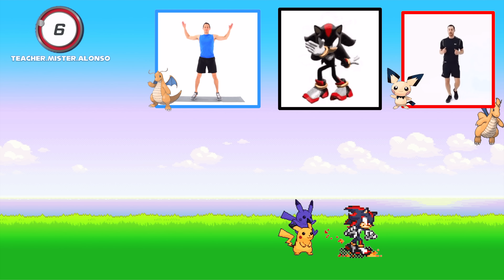POKÉMON 🟡​ VS 🔵 SONIC TEAM FITNESS | BRAIN BREAK | Dance and exercise for kids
Welcome to a new episode of epic workout RACES 🏁: Pick Team Pokémon or Team Sonic in this Brain Break Showdown Race, here comes the boom! Help your team defeat the other in this race battle.  Who will win? Get ready to workout and just dance! If your character wins, you earn one point. How many points can you collect?

The Sonic vs Pokémon Total Racing Fitness is FINALLY HERE! Sonic, Pikachu, Shadow, Charizard, Knuckles, Mewtwo, Tails, Lucario, Amy, Eevee,  Dr. Eggman, Greninja & More!

Inspired by Mewtwo VS Shadow (Pokémon VS Sonic the Hedgehog) | DEATH BATTLE! Final battle animations by:
Warlord Productions
Rewind Rumble (Jamix007)

Do you have energetic kids? Are looking for an alternative to Go Noodle? Do you have limited space? Do you love Jack Hartmann or level up games? Do you love Chase games with Coach Corey Martin? What about Just Dance? Whether you are a physical education or a classroom teacher or looking for inspired videos, you will not be disappointed.

Teacher Mister Alonso is a channel for exercise brain breaks and movement activities. These activities are designed to be quick breaks with no equipment needed. This includes: Turning Red, Encanto, Spiderman, Avengers, Black Panther and many more characters from Disney and trending movies!
If you are looking for physical education warm up videos, movement activities for the classroom, themed videos (like Sonic or Mario), would you rather, this or that and choosing brain breaks, this channel is for you. The motto Teacher Mister Alonso is to help teachers, home schools and families infuse physical activity in their day.